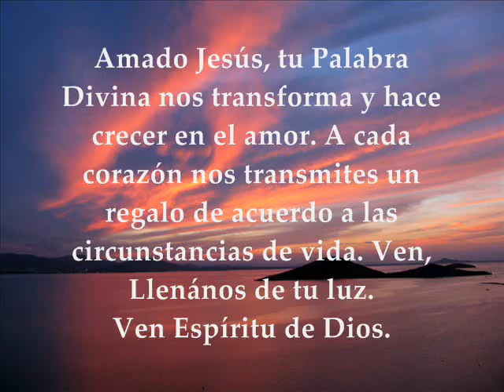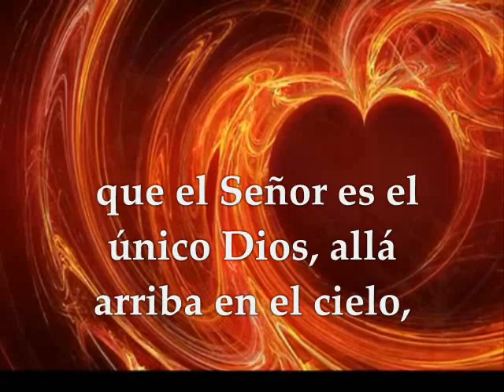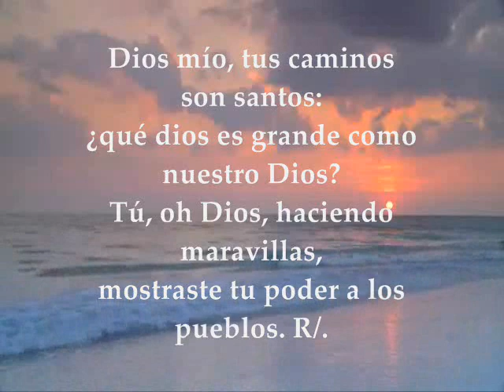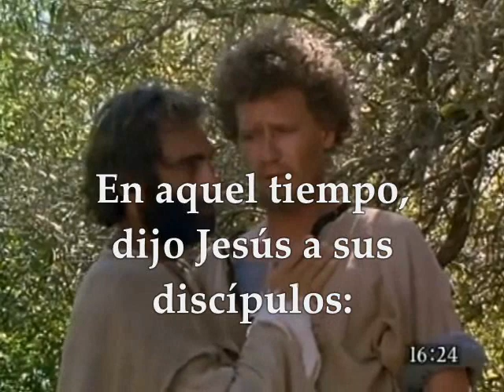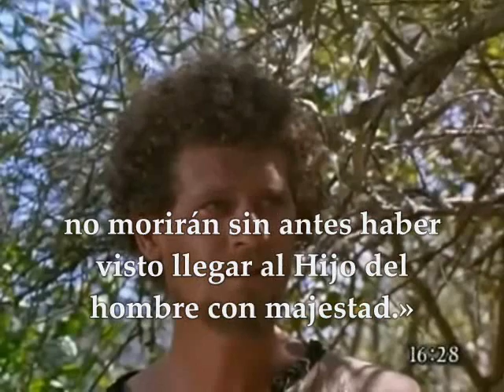Evangelio y Lecturas Día a Día | Viernes 11 de Agosto de 2017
Primera Lectura: Del libro del Deuteronomio 4,32-40 Salmo 76 ,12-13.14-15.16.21 R/. Recuerdo las proezas del Señor Evangelio: Mateo 16, 24-28 VIERNES 11 DE AGOSTO DE 2017 SEMANA XVIII TIEMPO ORDINARIO CICLO A